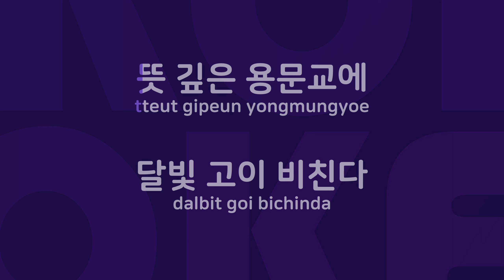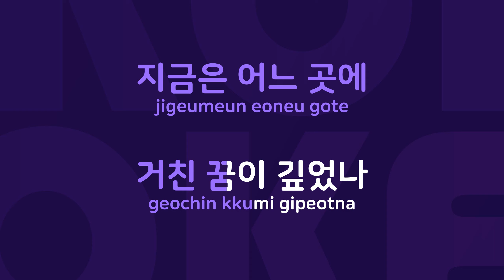선구자 : Originally Performed By 가곡 Karaoke Verison